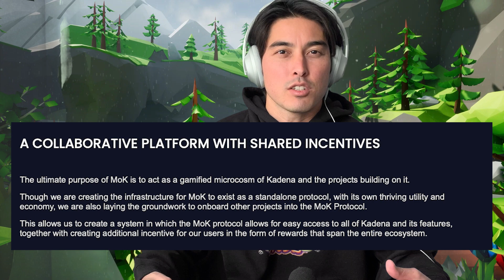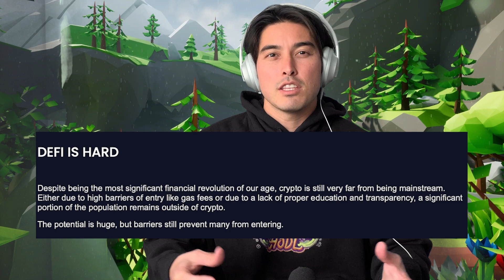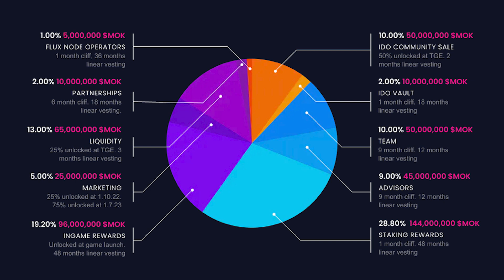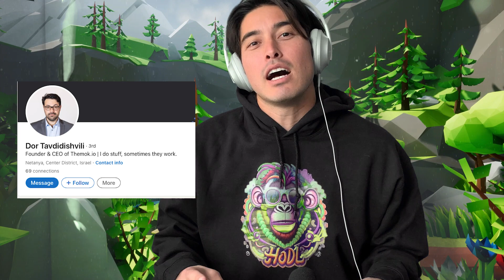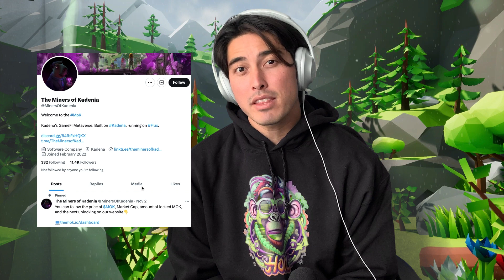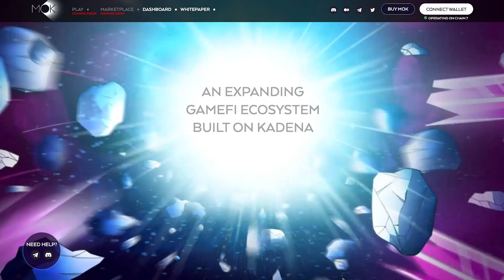AN NFT METAVERSE IS COMING TO KADENA!!! -DON'T MISS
There is a new NFT met averse project that is coming to the Kadena ecosystem. It looks very interesting and cool. I go over what I'm bullish about and what concerns me about this project.